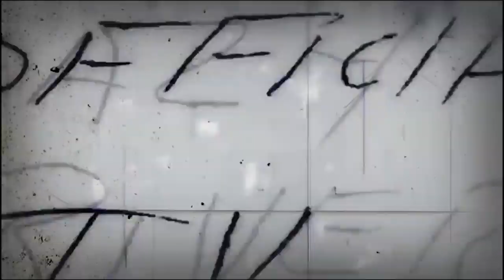SANY HERDI ODCR PROGRAM AND BASIC MATERIAL FOR NEW 86 RISTAN RACING SCHOOL STUDENT